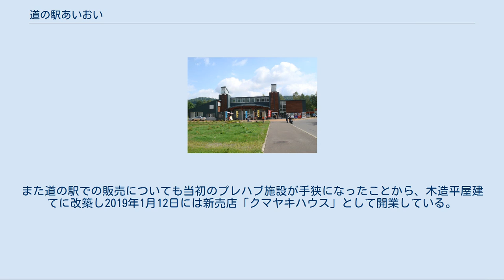道の駅あいおい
駅舎や、ホーム、跨線橋、鉄道車両が保存されている。
 道の駅あいおい（みちのえき あいおい）は、北海道網走郡津別町にある国道240号の道の駅。
 旧相生線北見相生駅跡に設置され、当時の駅舎・ホーム・鉄道車両が保存されている。
 2009年12月より本駅を中心に販売されている、熊の形をした菓子。
北海道産小麦粉の生地の中に粒餡やクリームなどを入れ4種類ほどを道の駅敷地内にて常時販売するほか東京や札幌といった町外での臨時出店も行われ好評を得ている。
また生地には自家製豆乳も配合されている。
主に茶色い皮で餡またはカスタードクリームを入れた「ヒグマ」、タピオカを配合した白い皮に餡を入れた「シロクマ」、生クリームと餡入りの「ナマクマ」といったバリエーションが存在し、この他過去にはパンプキンやチーズ&ベーコンといった期間限定商品も生産された。
 道の駅開設後、駅を運営する相生振興公社は十割そばと地元産大豆を用いた手作り豆腐に次ぐ新たな商品開発を画策する中で今川焼に着目、地元にちなんだ動物の形の焼き物を思考する中で熊が出没する地域であることから熊をかたどった形で開発する方向性とした。
北海道庁の地域再生チャレンジ交付金を受け、2009年に相生地区で私設美術館「シゲチャンランド」を営む大西重成にデザインを依頼し、阿寒湖温泉の木彫り熊を元に構想を練り荒々しい木彫りと対照的な腹が膨れた愛嬌のある形で腹の部分に餡を入れる構造とし、また大西のデザインを元にシャツやストラップなどのグッズも展開された。
 当初は1日20-30個程度・年間400万円ほどの売上で口コミから道東全域に存在が広まる程度だったものの、2016年1月に東武百貨店池袋店での北海道物産展に出店したことをきっかけにSNSでの拡散やテレビ番組での紹介で人気が拡大し、その後も2018年を除き毎年東武池袋店への出店を行い2019年度には4249万円の売上に拡大した。
出張販売は夏場の繁忙期を避け冬季に限られており、通信販売を望む声もあり冷凍品の販売の検討も行われたが「相生に来てもらい出来立てを食べてもらうことに意味がある」として取りやめている。
また道の駅での販売についても当初のプレハブ施設が手狭になったことから、木造平屋建てに改築し2019年1月12日には新売店「クマヤキハウス」として開業している。
 クマヤキの好評を受け、大空町東藻琴では牛のキャラクターをモチーフにした「のんき～焼」、紋別市ではイーフロンティア・システムズによるアザラシのキャラクターをモチーフにした「紋太焼」といった動物型の菓子が道東で複数発売されている。
 クマヤキに関するカテゴリ: